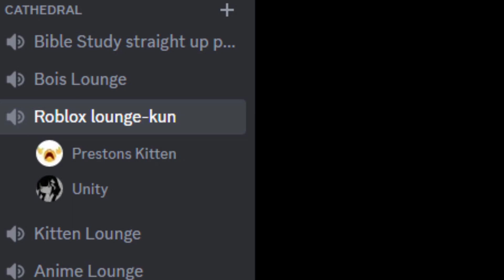They SHOULDN'T have gave me Dynamite.. ( Terraria )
Friendship ended with Goon-Squad. New Friendship with literally no-one